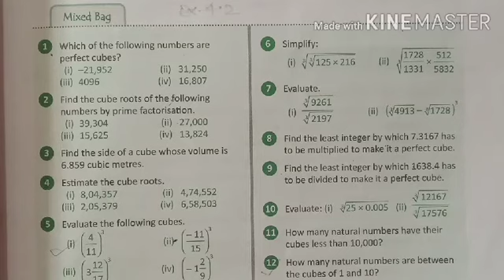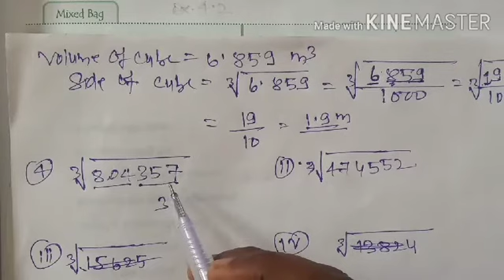Class 8 maths Mixed bag Exercise-4.2 Part-2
Hello student, my self Ranjit singh welcome to my channel Ranjitsir edu. in this video will solve lesson 4 Cubes and Cube roots mixed bag exercise 4.2 . Please watch,like, subsbribes and share my channel